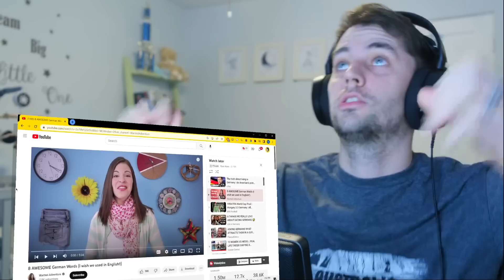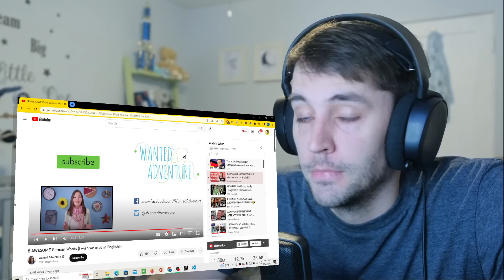8 AWESOME German Words that ENGLISH NEEDS! (American Reaction)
Original video: 8 AWESOME German Words (I wish we used in English!!)